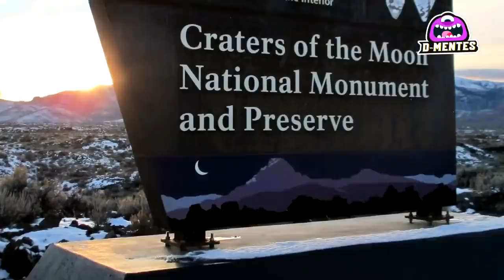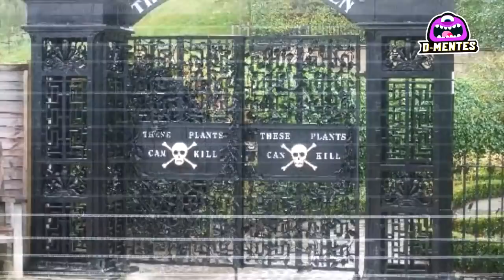Las 6 Creaciones Más Aterradoras Por La Naturaleza